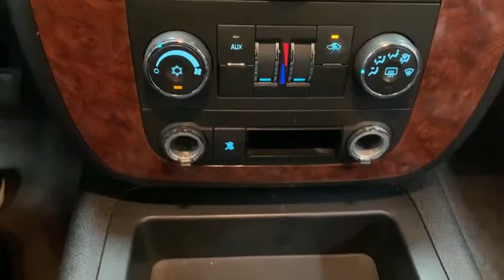2007 Chevrolet Suburban 1500 Austin, Bastop, Travis, Williamson, Llano, TX C2776A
Graystone Used 2007 Chevrolet Suburban 1500 available in Austin, Texas at Roger Beasley Mazda Central. Servicing the Bastop, Travis, Williamson, Llano, TX area.

 Hurry and take advantage now! Come test drive this 2007 Chevrolet Suburban 1500! It delivers style and power in a single package! Top features include air conditioning, a front bench seat, a trailer hitch, and much more. Under the hood you'll find an 8 cylinder engine with more than 300 horsepower, and for added security, dynamic Stability Control supplements the drivetrain. We know that you have high expectations, and we enjoy the challenge of meeting and exceeding them! Please don't hesitate to give us a call.
Engine: Vortec 5.3L V8 SFI Flex-Fuel,Tires: P265/70R17 AS BW,Premium Smooth Ride Suspension Package,XM Satellite Radio,Transmission: Electronic 4-Speed Automatic w/OD,Radio: AM/FM/MP3 Compatible CD/XM Satellite,3.73 Rear Axle Ratio